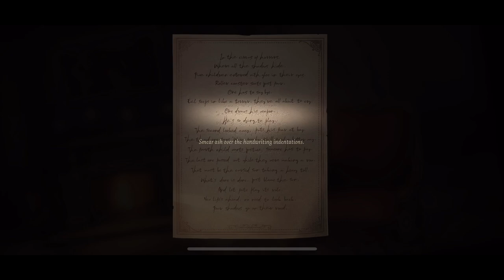Identity V HULLABALOO Massacre Story PARODY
00:00 Mike's Arrival
01:31 Violetta's Introduction
03:24 Margaretha's Arrival
06:12 Perfume Stand
09:32 Sergi Hallucination
11:52 Oletus Manor Exploration
12:46 Joker's Introduction
14:28 Murro's Arrival
16:26 RUDE Mike
17:50 Strange Guests
20:37 Meet The Hullabaloo Crew
24:43 Mike's Suspicion
28:35 Mike Apologizes For His Actions
31:04 Violetta's Performance Practice
32:00 Outro

Playing the continuation of the Identity V story, finding out the lore of the dreadful Hullabaloo Circus Massacre, & those who survived, with a mix of memes💀🎃🎉Thank you for watching & be sure to check out the story for yourself!👻🍭Subscribe & like for more if you enjoyed or tell me why you didn’t in the comments!💀🎢🎡🎪